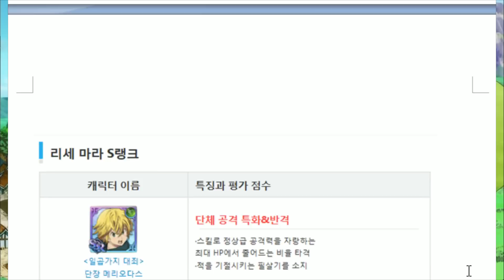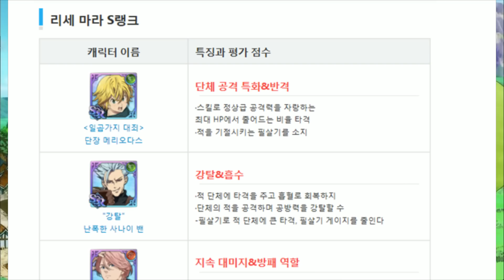일곱개의 대죄 리세마라 시작할때 이거보고 시작하세요! [일곱대죄 리세마라] -七つの大罪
뽑고 같이 시작하실??